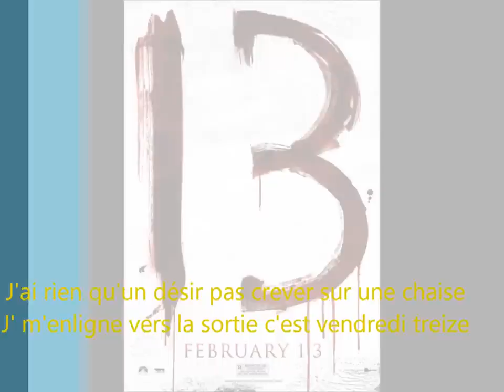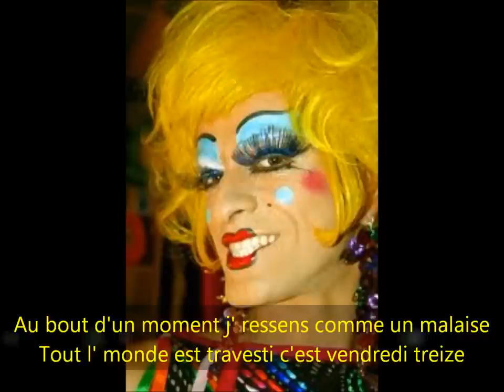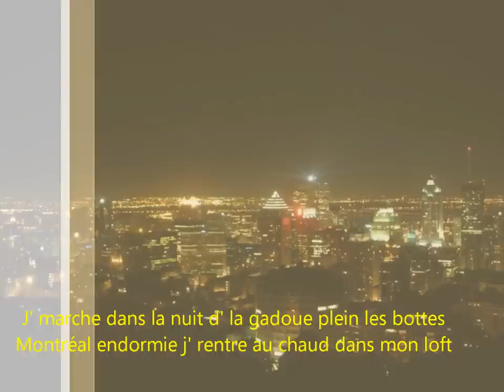ANECDOTE - Vendredi 13.wmv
Paroles et musique de Jean-Marc Cormier. Première plage de l'album «Sentences suspendues». ANECDOTE. 1995. EDQ 43-6. Interprète: Vincent Cormier; basse: René Vézina; guitare accoustique: Vincent Cormier; guitare électrique: Jimmy Mansell; batterie: Sylvain Martel; choeurs: Céline Hamelin, Yves McLean, Sylvain Martel, Guy Hutchinson; arrangements et programmation: Guy Hutchinson.